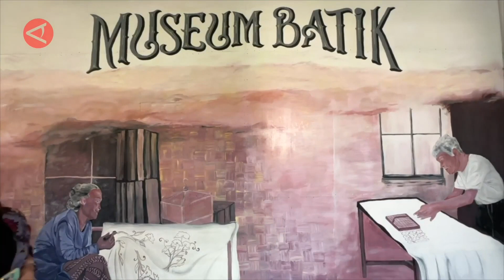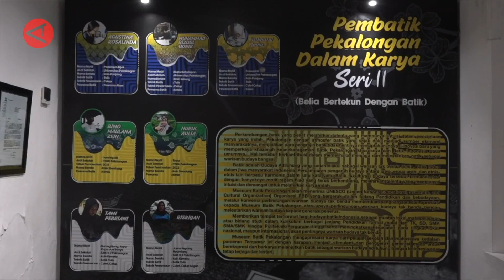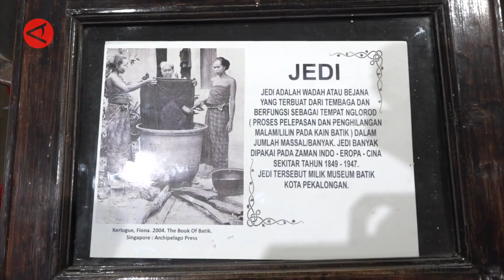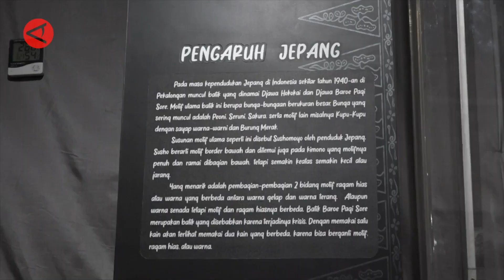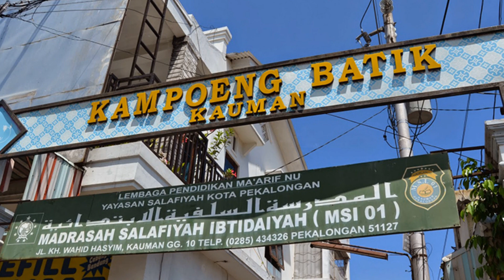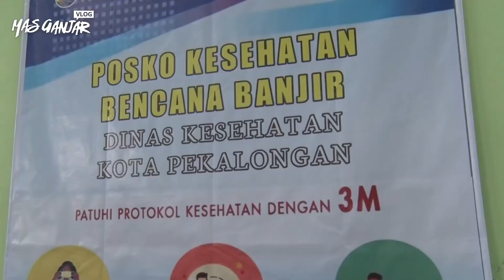Mengungkap Kain Batik, Kearifan Lokal, dan Perjalanan Inspiratif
Menjelajahi Permata Tersembunyi Pekalongan Mengungkap Jiwa Kota yang Bersemangat
Siap-siaplah untuk terpesona oleh kekayaan budaya Pekalongan yang tak tertandingi. Kami akan membuka pintu ke dunia batik, seni tekstil yang indah dan mengagumkan. Anda akan menyaksikan bagaimana warisan budaya ini dijaga dan dihargai oleh para pengrajin lokal yang berbakat.

Namun, perjalanan kami tidak akan berhenti di sana. Kami akan memperlihatkan kepada Anda kekayaan kuliner Pekalongan yang lezat dan menggugah selera. Jangan lewatkan kesempatan untuk merasakan hidangan lokal yang autentik dan menggugah selera yang akan meninggalkan kenangan tak terlupakan.

Selain itu, kami juga akan memperkenalkan Anda pada tempat-tempat wisata menakjubkan di sekitar Pekalongan. Mulai dari pemandangan alam yang menakjubkan hingga kegiatan petualangan yang seru, kota ini memiliki segalanya untuk memuaskan jiwa petualang Anda.

Jadi, bersiaplah untuk terinspirasi, terpesona, dan terpesona oleh keajaiban Pekalongan. Saksikan video kami dan bergabunglah dalam perjalanan kami untuk menemukan pesona tak terduga dari kota ini. Mari kita bersama-sama menciptakan kenangan yang luar biasa dan merasakan kehidupan yang penuh warna di Pekalongan!